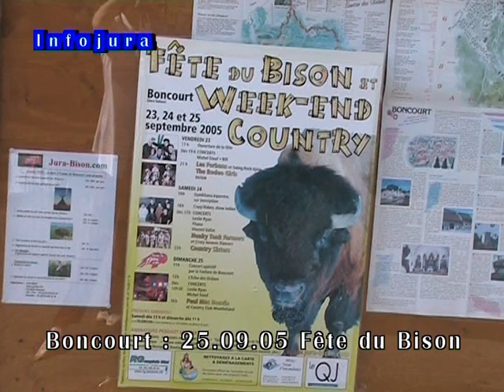Festival Jura-Bison 2005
Festival Jura-Bison 2005 - Ambiance Fête du Bison Boncourt Parc Bisons à Boncourt